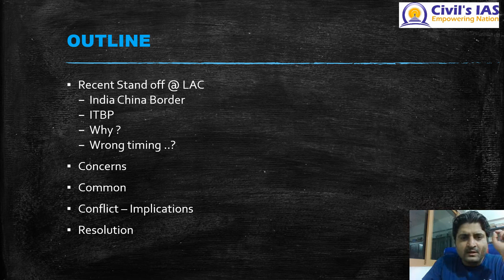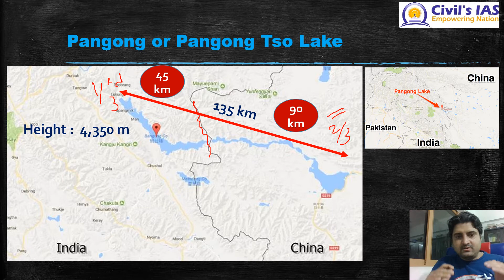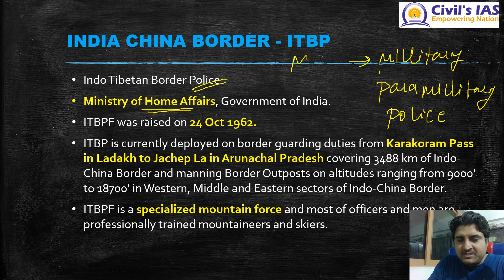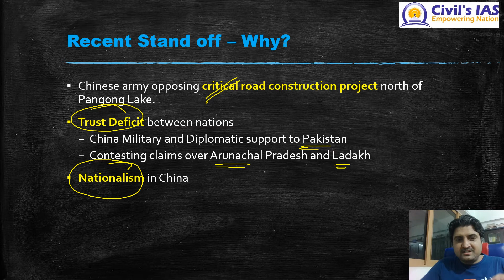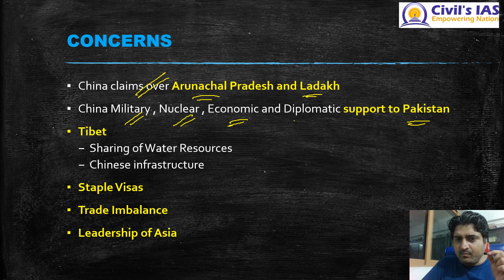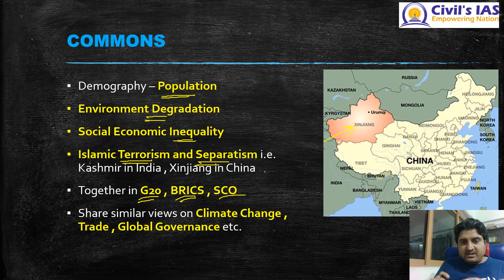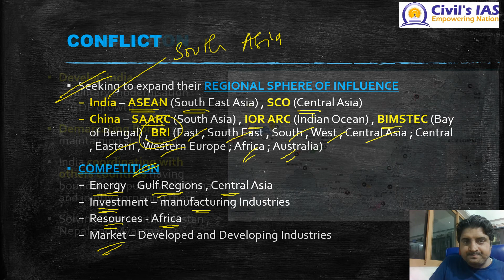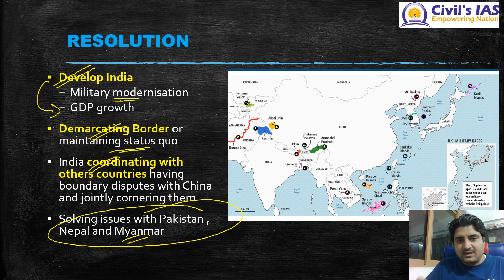DECODING NEWS : INDIA CHINA RELATIONS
DECODING NEWS  : Topic 11
In this Video we will Analyse India China relations in India in following way
1) Recent Stand off @ LAC
     - India China Border
     - ITBP
     - Why ?
     - Wrong timing ..?
2) Concerns
3) Common
4) Conflict – Implications
5) Resolution